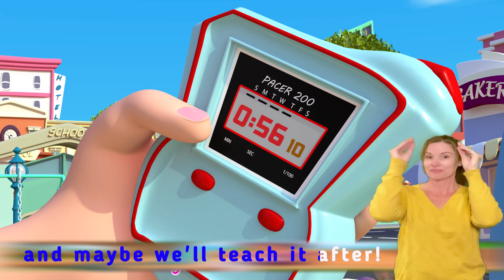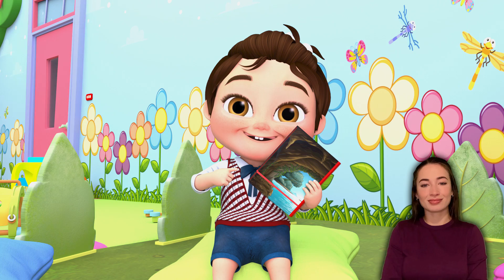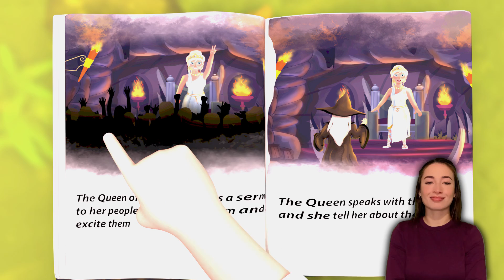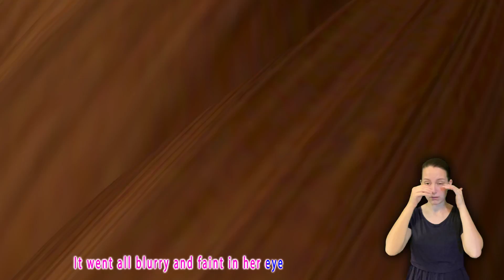Kitty Cat-tastic Beats: The Best Cat Songs Ever - Baby songs + more Nursery Rhymes & Kids songs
Old MacDonald Had A Farm - Baby songs - More Nursery Rhymes | Kids Song

Happy Birthday JJ + MORE CoComelon Nursery Rhymes & Kids Songs

Wheels On The Bus Go Round and Round - More Nursery Rhymes & Kids Songs | Rosoo - Baby Songs

Wheels On The Bus + Finger Family - More Nursery Rhymes & Kids Songs | Rosoo - Baby Songs

Blippi Visits an Indoor Playground! | Animals for Kids | Animal Cartoons | Learn about Animals

Blippi Visits Discovery Children's Museum! | Animals for Kids | Animal Cartoons

Blippi Explores Jungle Animals!! | Animals for Kids | Educational Videos For Kids

Wheels on the bus +Baby Shark & More Popular Kids Songs | Animals Cartoons for Kids | Funny Cartoons

Blippi Visits an Indoor Playground-The Play Place! | Blippi | Animals for Kids

Baby Shark + Wheels on the bus & More Popular Kids Songs | Animals Cartoons for Kids |Funny Cartoons

Baa Baa Black Sheep + More popular Nursery Rhymes | Animals Cartoons for Kids | Funny Cartoons

Blippi Learns Jungle Animals | Animals For Kids | Educational Videos For Children

Blippi Visits a Children's Museum | Animals for Kids | Animal Cartoons | Funny Cartoons

Blippi Learns About Farm Animals | Learning Animals For Kids | Educational Videos For Children

Blippi Explores Jungle Animals | Animals for Kids | Animal Cartoons | Learn about Animals

The Three Little Kitty Cat Learn Music (2 hour version) - Learning with Animals | Baby Songs

Singing and Dancing with London Bridge wheelsonthebus - Sick Song and More Nursery Rhymes

Five Little Had a Cat Song - More Nursery Rhymes & Kids Songs | Baby Songs

Pre-Bedtime Bath Song + More | JJ's Baby Lullabies | Cocomelon | Nursery Rhymes & Kids Songs

Baby Shark (Family Version) | Baby Shark Doo Doo Doo Dance | Baby & Nursery Rhymes & Kids Songs

Wheels on the Bus with Animals | Nursery Rhymes Compilation | Lalafun Animal Time

Wheels on the Bus | Cartoons & Kids Songs | Moonbug Kids - Nursery Rhymes for Babies

Bingo + Wheels On The Bus Go Round and Round - More Nursery Rhymes & Kids Songs | Baby Songs

A Ram Sam Sam song for kids + more nursery rhymes by HeyKids

Dinosaurs and Old MacDonald Had a Farm +more Songs | Bebefinn Nursery Rhymes

Wheels On The Bus + This is The Way - More Nursery Rhymes & Kids Songs | Rosoo - Baby Songs

☀️Good Morning Bebefinn! Wake up Bora | Let's sing together | Nursery Rhymes for kids | Family Song

Lets'go find the cocomelon characters |JJ, Joãzinho, Cody,Bebefinn | Nursery rhymes & songs for kids

TRAIN JCB TOY CARTOON TOY HELICOPTER KA VIDEO CRANE, JCB, TRACTOR, BUS, TRAIN, CAR, TOYS KIDS

Meow Meow Billi Karti + More Hindi & Nursery Rhymes For Kids | Ding Dong Bells

🚍 Wheels on the Bus KARAOKE! 🚍| 2 HOURS OF COCOMELON! | Sing Along With Me! | Moonbug Kids Songs

Bath Song | CoComelon Nursery Rhymes & Kids Songs ​⁠​⁠​⁠

The Wheels on the Bus KARAOKE | BEST OF @CoComelon !!!

Three Small Kitty Kitten Cares wheelsonthebus - Sick Song and More Nursery Rhymes

Yes Yes Bedtime Song | CoComelon | Songs and Cartoons | Best Videos for Babies

Wheels On The Bus Go Round and Round + Old MacDonald Had A Farm Nursery Rhymes | Rosoo Kids Song

Bath Song | CoComelon Nursery Rhymes & Kids Songs ​⁠​⁠@CoComelon

Yummy Fruits & Vegetables | D Billions Kids Songs

Paint Animals Gorilla Cow Tiger Lion Elephant Fountain Crossing Animal Cartoon

Run Away Baby Car!🚗 | Baby Shark Doo Doo Doo | Bebefinn Songs for Kids | Nursery Rhymes & Kids Songs

Ocean Adventure Chant wheelsonthebus - Sick Song and More Nursery Rhymes

Wheels on the Bus - Baby songs | Animals Rainbow for Kids | Nursery Rhymes & Rhythms - Kids Songs

Musical Bingo Bonanza wheelsonthebus - Sick Song and More Nursery Rhymes

[1 Hours] Baby Boss - Dance Monkey (Funny Cute Video 4K) 1 Hours Full Baby Boss 8k@CoComelon

CoComelon LIVE 24/7 Nursery Rhymes & Kids Songs! Play Outside with Bubbles and Dogs!

BabyShark Dance And More Nursery Rhymes - Kids Songs